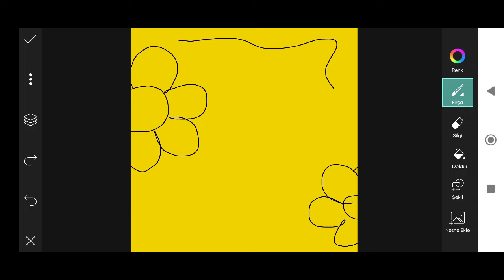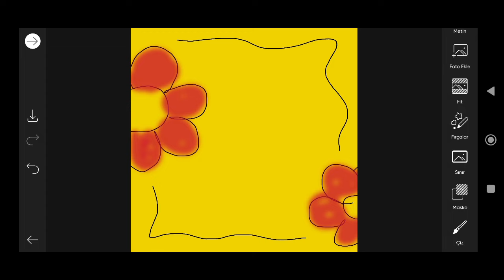Trending HDR video | A Screen Of Pure Pink sdc editing cc | Background | Bp Backdrop A380F #333